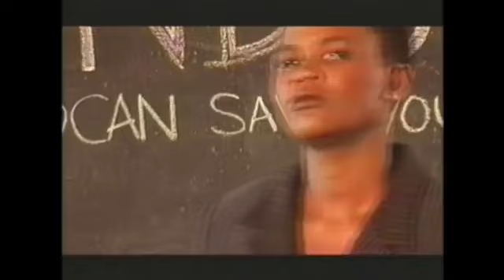Vybz Kartel His Arrival In Dancehall 2003